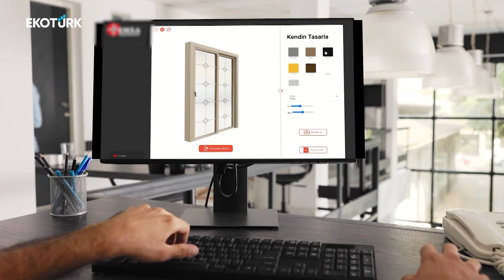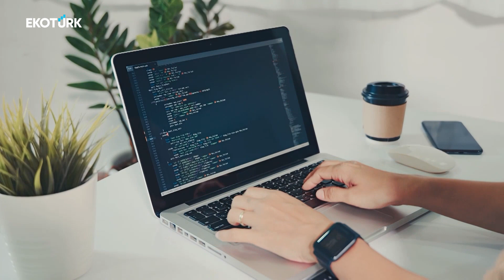Yatırım Rotası | Özcan Ermiş | Banu Marım | Ziya Çiçek | 24. Bölüm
İş dünyasında yaşanan gelişmeler, yenilik haberleri, reel sektör aktörlerinin gündemi Ziya Çiçek'in sunumuyla sunumuyla Yatırım Rotası programında gündeme geliyor. Yatırım Rotası bu hafta EDM Bilişim Yönetim Kurulu Başkanı Özcan Ermiş ve UKİ - Genel Müdürü Banu Marım'ı ağırlıyor. Yatırım Rotası, her pazar saat 19.00'da Ekotürk ekranlarında...